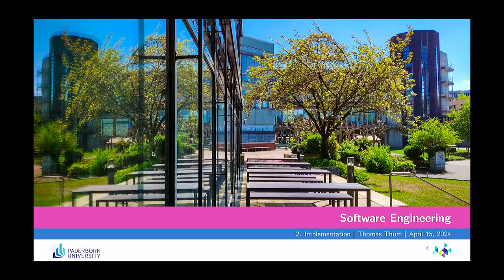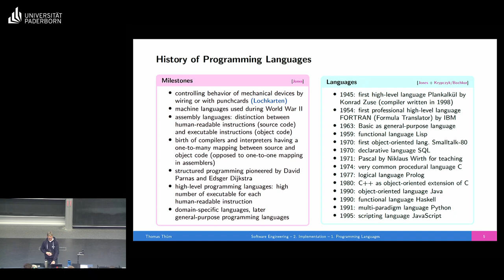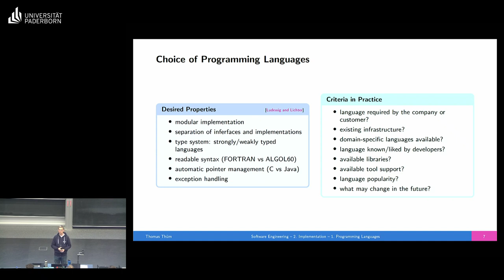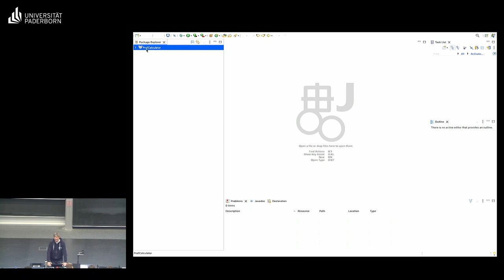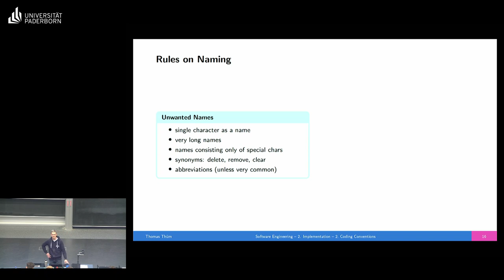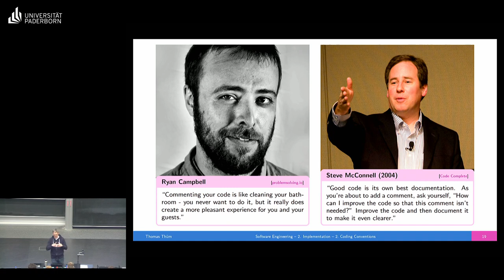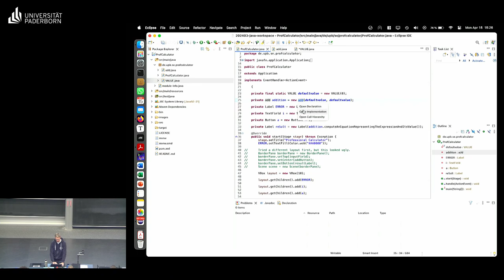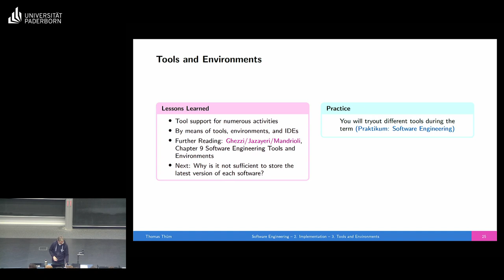SE02 Implementierung - Software Engineering 2024